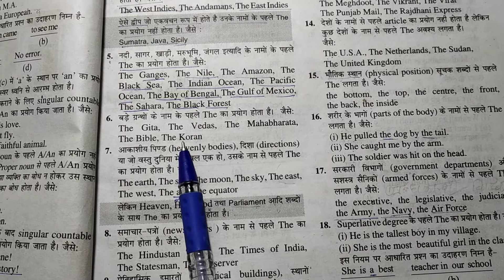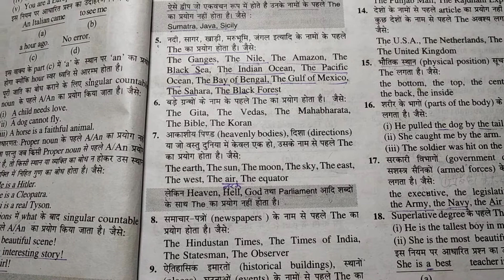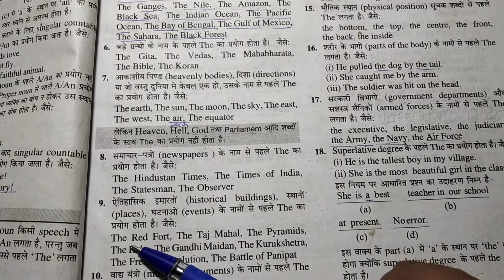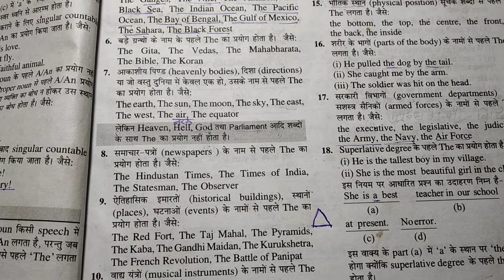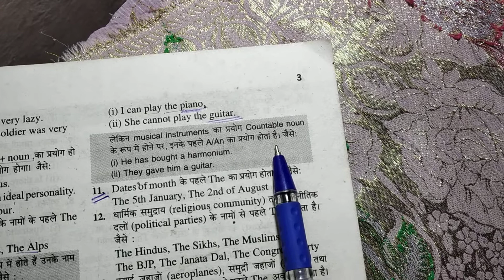Article(the) 3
9to12 balram sir